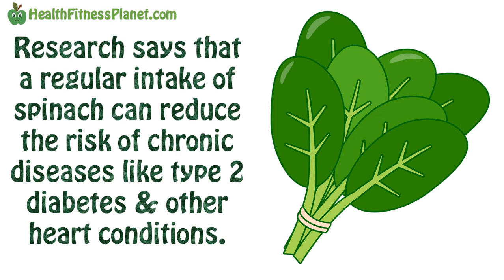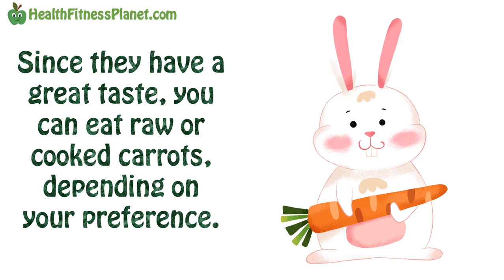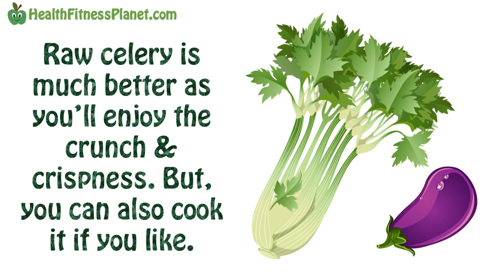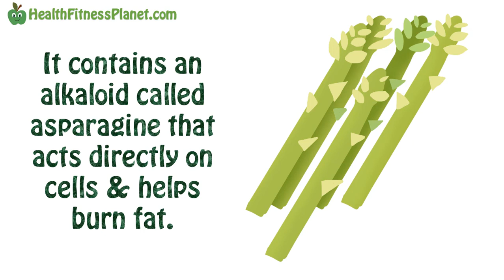Top 10 Best Vegetables to Eat to Lose Weight Fast and Naturally | List of Vegetables for Weight Loss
Eating more vegetables can help you shed those unwanted pounds. That’s because veggies make you feel fuller for longer without too many calories. Plus, they contain various nutrients that are needed for good health. Well, all vegetables are healthy additions to your diet, however, weight watchers should go for low-calorie ones. Here are ten vegetables that are helpful for weight loss.

1.  Spinach

Spinach has low calories and is versatile to use in many recipes. It is considered a powerhouse vegetable along with other green leafy veggies. It also contains other essential nutrients that help promote your health. Research says that a regular intake of spinach can reduce the risk of chronic diseases like type 2 diabetes and other heart conditions. You can add spinach to your salad or make a healthy smoothie.

2. Carrots

Carrots are widely healthy. They contain beta carotene as well as fiber, which help you feel full for long hours. Since they have a great taste, you can eat raw or cooked carrots, depending on your preference. One can either add them to salads, smoothies or cooked foods.

3. Mushrooms

Both vegetarians and non-vegetarians can enjoy the delicious taste of mushrooms. These veggies are known to promote fat burn by regulating blood glucose levels. Plus, as they’re rich in protein they can help boost your metabolism hence causing fat loss.

4. Cucumbers

Water is essential for weight loss. Fortunately, cucumbers have lots of water and flesh as well as zero fats or carbs. Plus, you can use them in various recipes including sandwiches, salads or smoothies.

5. Cauliflower

Looking for a high fiber vegetable? Cauliflower is your best bet. This veggie helps you feel full for hours hence minimizing your snacking desires. Plus, it also helps fight stomach bloating and contains good amounts of vitamin C, phytonutrient sulforaphane as well as folate.

6. Broccoli

Broccoli is a favorite vegetable for many dieters because of its versatility. It provides high amounts of fiber which keeps your stomach full. While you can eat broccoli as a side dish, you can make it a part of the main dish by adding roast broccoli to pasta.

7. Chilies

Many weight-loss experts recommend chili peppers for fat burn. Studies claim that the heat you get from the consumption of chilies helps oxidize layers of fat in your body and utilize more calories. So, if you don’t mind the burn of chili peppers, consider eating these vegetables regularly.

8. Celery

Celery like cucumber contains too much water and doesn’t supply any kilojoules. It, therefore, is an excellent veggie for weight loss. Individuals also get fiber as well. Raw celery is much better as you’ll enjoy the crunch and crispness. But, you can also cook it if you like.

9. Pumpkin

Low calories and high fiber content make pumpkin a great vegetable to include in your weight loss diet. Whether you add pumpkin powder into your drinks/smoothies or you blanch it and eat it in salads, pumpkin can help achieve your weight goals quicker.

10. Asparagus

Although not a popular vegetable, it can do wonders when it comes to slimming down. It contains an alkaloid called asparagine that acts directly on cells and helps burn fat. You can stir fry asparagus along with other mains or roast and eat it directly.

The information in our videos are NOT intended to replace a one-on-one relationship with a qualified health care professional and aren't intended as medical advice.